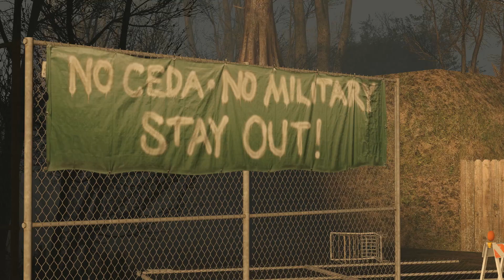Gmod Zombie Apocalypse: A New Beginning - Episode 6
Merry early Christmas, bout fucking time I come back with something.
 I know its been like a decade since last upload and I want to give a huge apology for that. This episode isn't as long as I wanted it to be especially to make up the time for being absent for a year almost. Oops...

LINKS
tweetz:

Zombie series wikia!

Special Thanks:
Autimso Piggo for helping with voice acting!